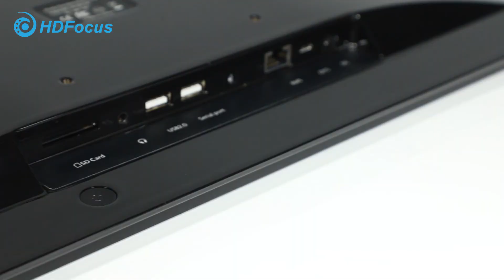POE Wall mouted monitor with LED bar light indicator